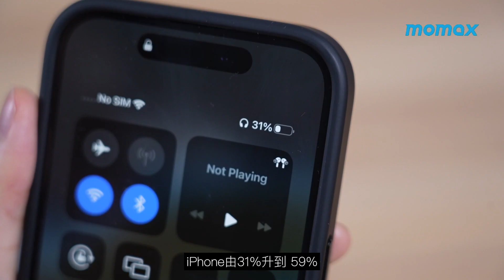【Momax Airbox Go即將隆重登場 ❤❤】全球首款蘋果雙認證三合一充電盒子🔥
身為果粉🍎嘅你，相信好多時都遇到充電煩惱，手機📱、手錶⌚、耳機🎧樣樣都要排隊充電，點算啊😖⁉️
Momax Airbox Go係專為蘋果🍎用家而設，可以一次過滿足你三個願望！為iPhone、Apple Watch及AirPods同步快速充電😎
無論你喺屋企、辦公室、户外定旅行都可以隨時充電，更加可以與朋友或家人👨‍👩‍👧‍👦分享

☑獲得蘋果官方Made For MagSafe及Made for Apple Watch雙認證
☑無線充電，方便快捷
☑內置10,000 mAh的電池容量
☑僅重365g，出差及旅行的理想夥伴
☑傳輸最高15W 峰值快充功率，比起坊間一般MagSafe充電器的最高7.5W高出一倍
☑符合美國運輸安全局的安全規格，安心於飛機上使用

✔MOMAX銅鑼灣崇光期間限定專櫃
銅鑼灣SOGO 5/F男士服飾 (扶手電梯旁)
由9月1日起至10月23日
10:00 - 22:00
展示出多款最新產品, 歡迎參觀選購
🔹️MOMAX.net
🔹️MOMAXsmart.com
🔹️Facebook.com/MOMAXhk
🔹️Instagram.com/MOMAX_hk
🔹️YouTube.com/MOMAXhongkong